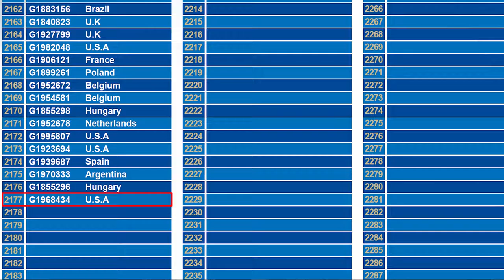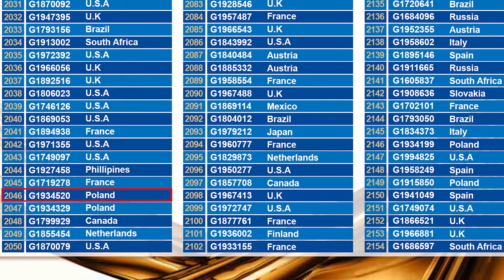G&G Armament Lucky Draw November 2020